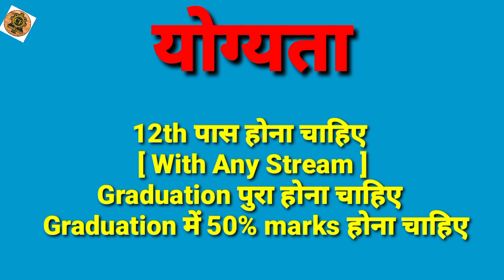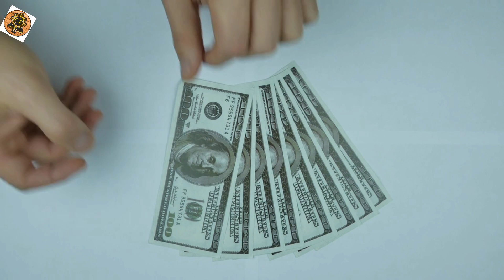SHO Officer Ki Salary Kitni Hoti Hai।। SHO Kaise Bane।। SHO Kya Hota Hai।। SHO Officer Ka Syllabus ।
हेल्लो , दोस्तो आज इस विडीओ में हम आपको बताने वाले हैं कि आप SHO कैसे बन सकते है? SHO के लिये अपको क्या करना होता है? और एक sho कि सैलरी कितनी होती है? पुरी जानकारी मात्र इस विडीओ में ।।

[ इस विडियो को देखने के लिये आपका धन्यवाद। ]

SHO Kaise Bane?
SHO Kaise Bante Hai?
SHO Kya Hota Hai?
SHO Ka Full Form Kya Hota Hai?
SHO Kya Hai In Hindi?
SHO Ke Liye Qualification?
SHO Ke Liye Age Limit?
SHO Ki Salary Kitni Hoti Hai?
SHO Salary Per Month?
SHO Exam Ka Syllabus?
SHO Ka Syllabus Kaisa Hota Hai?
SHO Ka Interview  Kaisa Hota Hai?